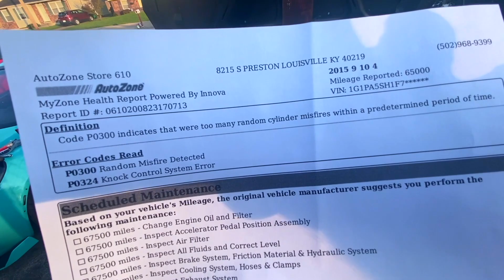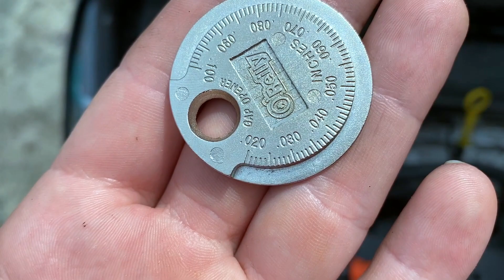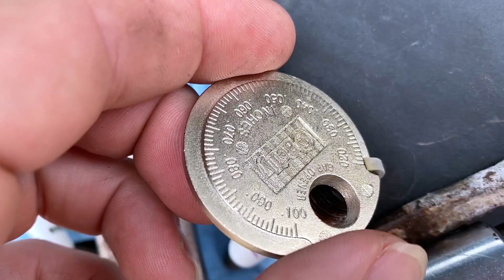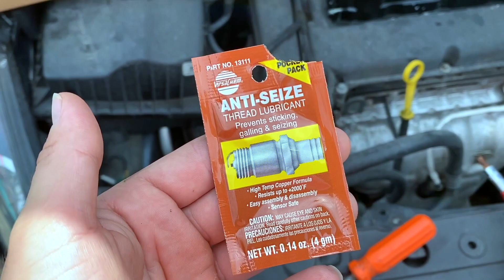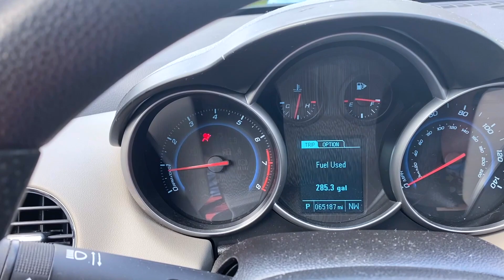2015 Chevy Cruze Check Engine Error Code P0300 - P0324 SOLVED - Easy Fix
Save up to 52% on your car insurance

2-Piece 5/8" Swivel Magnetic Spark Plug Socket,16mm, 5/8-Inch

Ignition Coil Replacement for Chevrolet Cruze 1.6L 1.8L

Champion Iridium Replacement Spark Plug

Ramp-Type Spark Plug Gapper

Hey – I've been using this GetUpside app to save money on gas and I love it. I've gotten $734 so far. Give it a try. It's basically free money.

Toggle Offers Completely Customizable Renters Insurance, so you only pay for what coverage you need. With policies starting at $5

2015 Chevy Cruze Check Engine Error Code P0300 - P0324 SOLVED - Easy Fix
When these engines misfire on one or more cylinders they set check engine light computer trouble codes. The random misfire code is P0300.